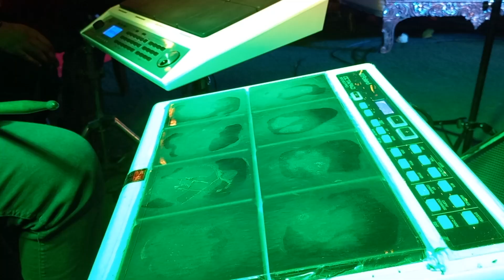kuch kuch hota hai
Song Credits:- Song Name - Kuch Kuch Hota Hai Movie - Kuch Kuch Hota Hai Singer - Udit Narayan & Alka Yagnik Composer - Jatin & Lalit Lyricists - Sameer Anjaan Director - Karan Johar Producer - Yash Johar Studio - Dharma Productions Pvt. Ltd. Music Label - Sony Music Entertainment India Pvt. Ltd.